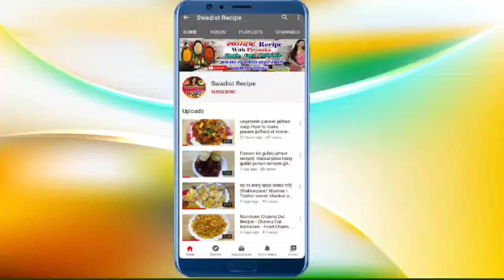Diwali 2021/easy diwali snacks/ Diwali savouries/Diwali snacks recipes/इस दिवाली बनाए ४ असान नाश्ता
kaju pista roll
surti ghari